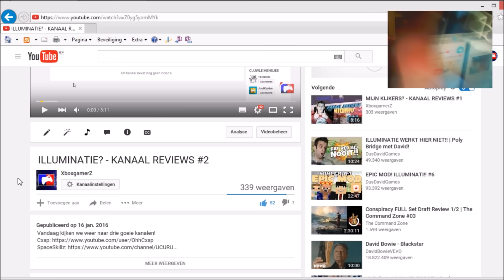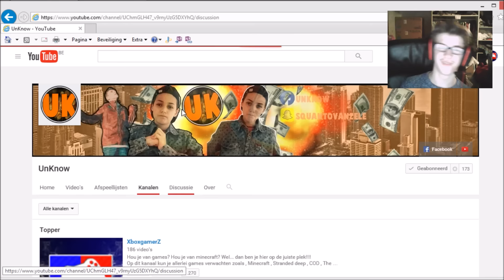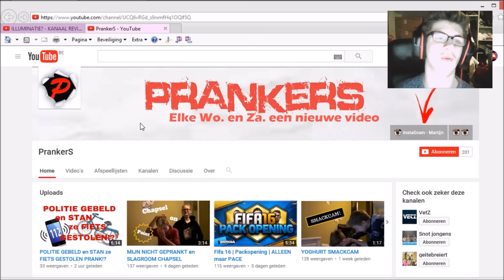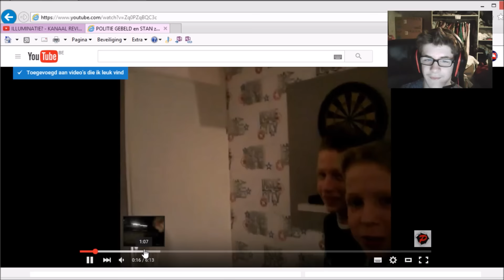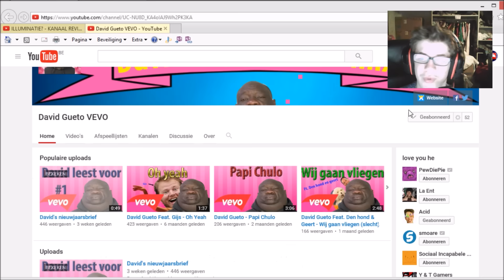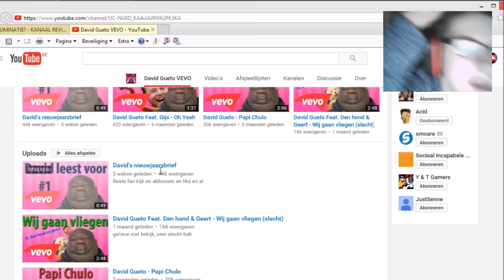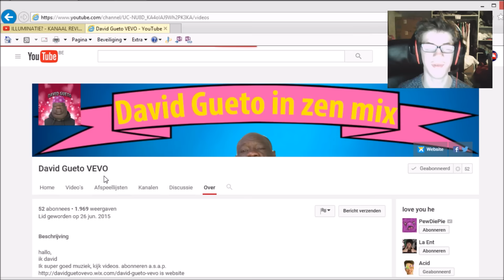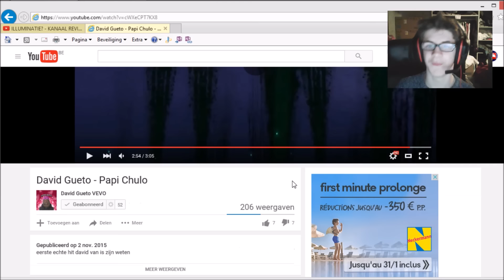BEROEMSTE MAN OOIT! - KANAAL REVIEWS #3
Hey! Ja jij bezoeker van het internet!
Zoek je een leuke video? Dan ben je hier op het juiste adres!
Ik ben Garcia en ben 13j. Ik probeer dagelijks 1 video op YouTube te zetten! Hopelijk vinden jullie dat ook héél leuk!
GAMES DIE JE KAN VERWACHTEN!
Minecraft
Rocket League
CoD
en nog veel meer...